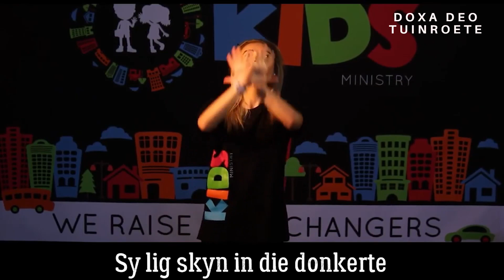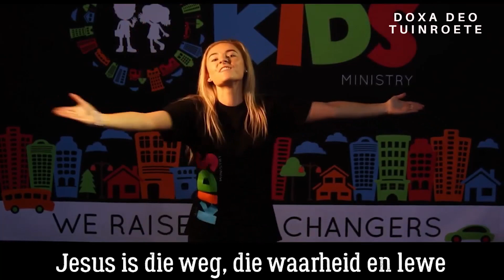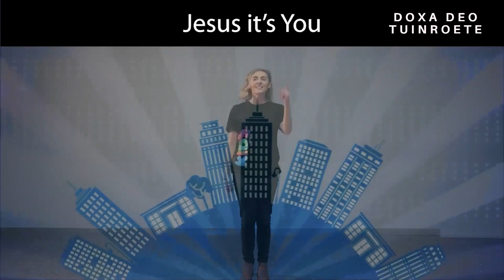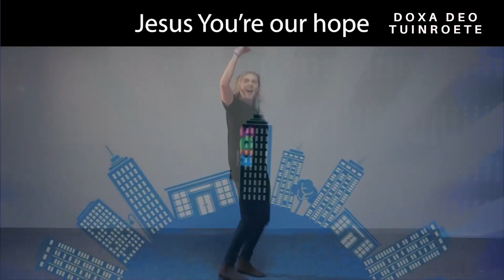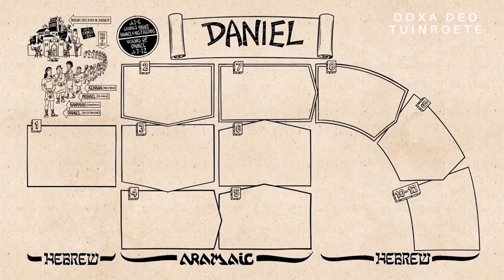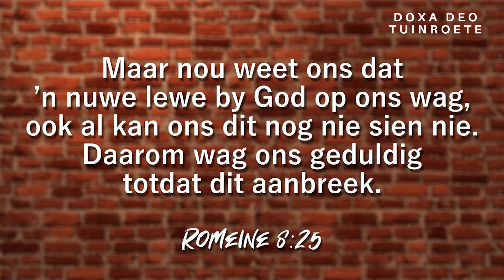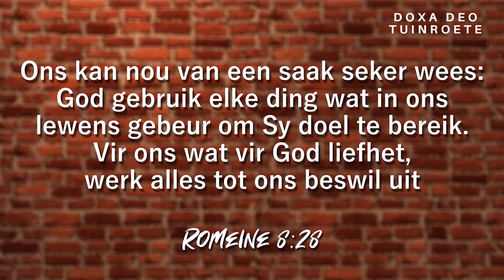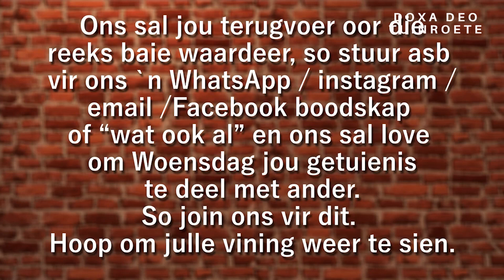FruitFull - Les5 - Gr5-7 HD